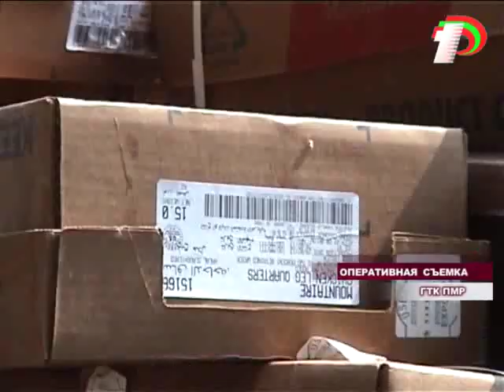Поправки в Уголовный кодекс